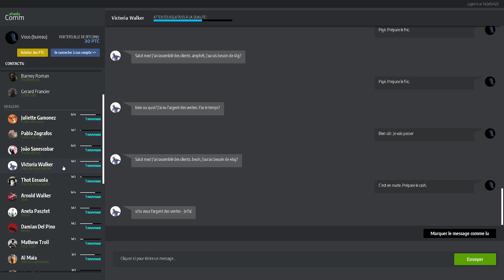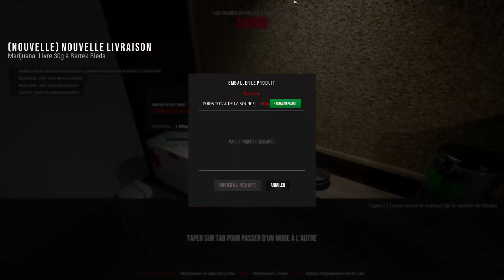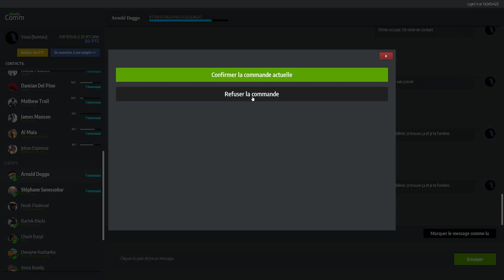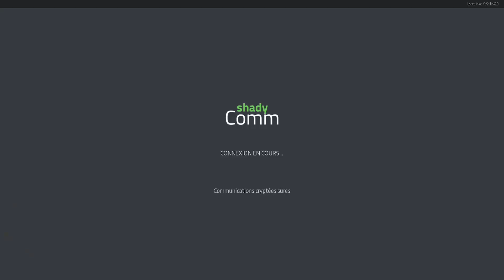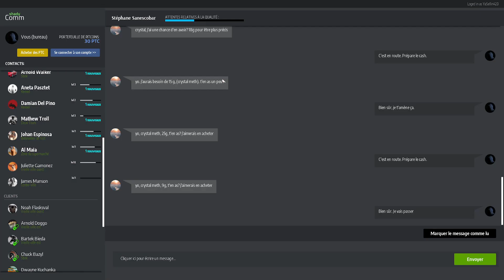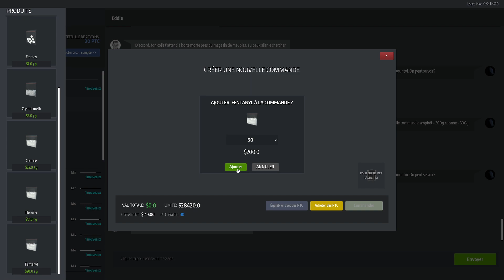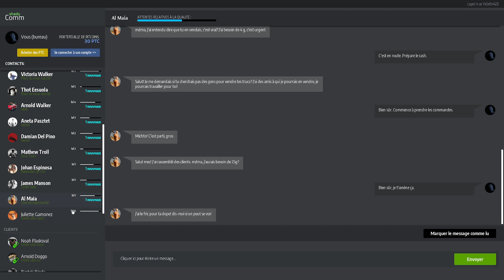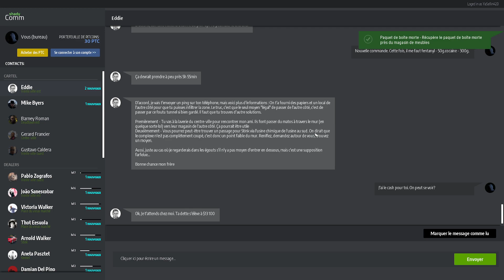DRUG DEALER SIMULATOR EPISODE 15 LA ZONE C